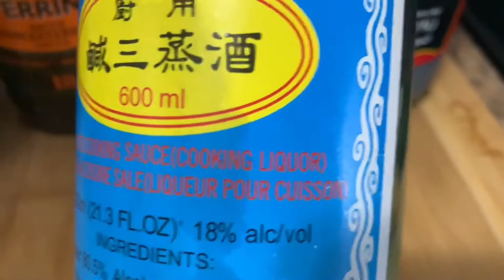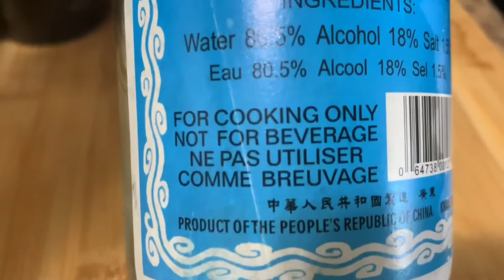MASARAP NA HONGKONG STYLE PORK ADOBO WITH BOILED EGGS I FILIPINA IN TORONTO VLOG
Chinese Style Pork Adobo! I learned to cooked this when i was in Hongkong. Its delicious! It is a good partner with pinakbet vegetables.